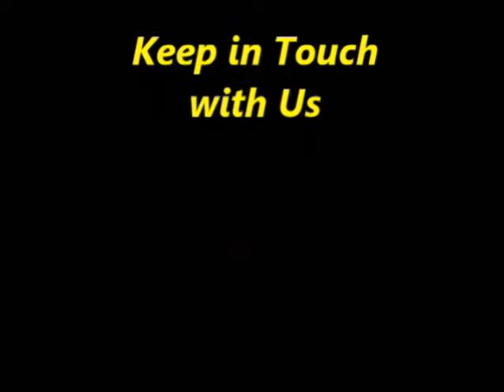Most beautiful insects in the world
Beautiful insects in the world